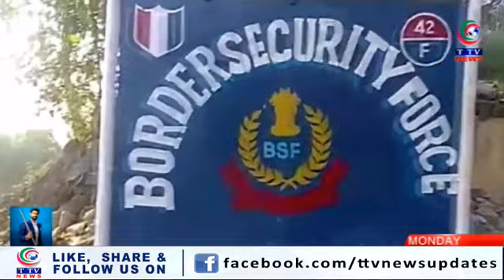Telangana Express News Bulletins | 31 July 2023 | TTV News Channel | PART 02